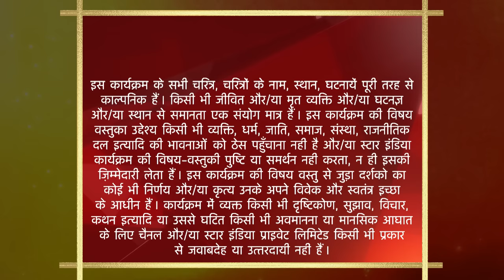Baa Bahoo aur Baby | Why did Baa punish Gattu?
Yeh kahani hai mazedaar Thakkar parivaar ki! Inke sadasya hain bohot hi anokhe aur rangeen! Godavariben Thakker hain iss ghar ki mukhiya joh apne bade se parivaar ko jode rakhti hain. Yahaan bete, bahuein, betiyaan aur jamai raja sabhi rehte hain sath sath. Sanyukt parivaar ki samasyaaein, unki hasi khushi, unka tanaav aur unki ekta darshaayi gayi hai. Kai dhamakedaar kisse jude hain iss parivaar ke saath! Inka jeevan ek udhaaran hai ke hasi khushi jeeya jaa sakta hai chahe kitni bhi pareshaniyan kyun na ho!